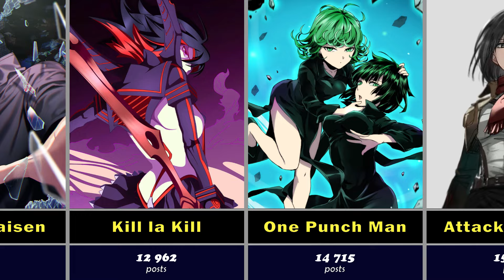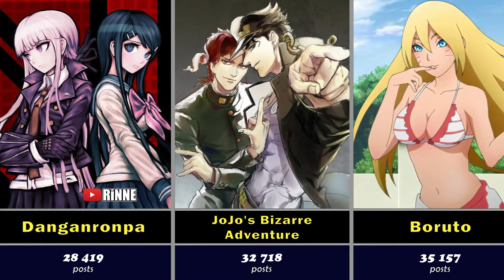Anime with the most H₤NΤ⍲i fan art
Over the years, numerous creators have indulged in creating various hot or naughty fan art of their favorite Anime, but have you ever wondered which anime was "hentaied" the most? I did the necessary research and in this video you will see what I discovered, enjoy :)

Support @RiftiBeats

Tools Used for The Anime with most H₤NΤ⍲i posts:

Google Chrome
Microsoft Excel
Adobe After Effects 2023
Wondershare Filmora

Methodology

1) I gathered data from sites like:  r--34 .

2) I made the templates to use for each anime with Adobe After Effects.

3) Audio assets were added with Wondershare Filmora.